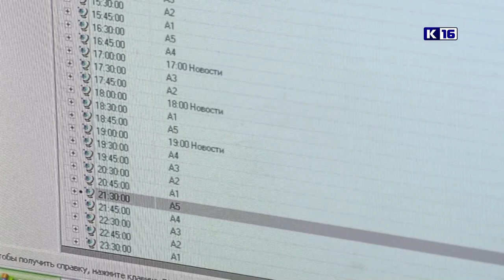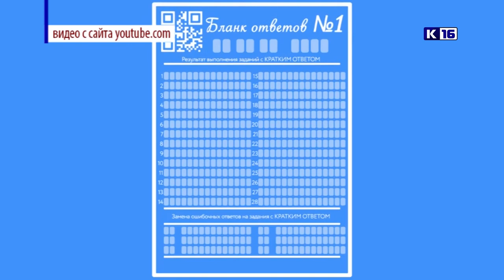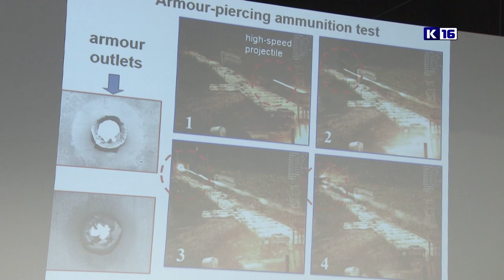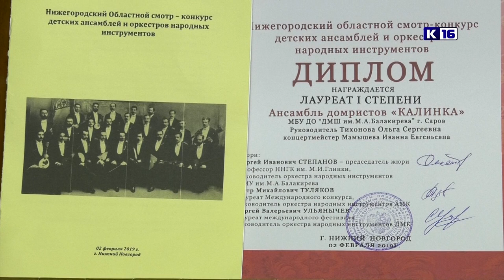Новости Сарова 13.02.2019